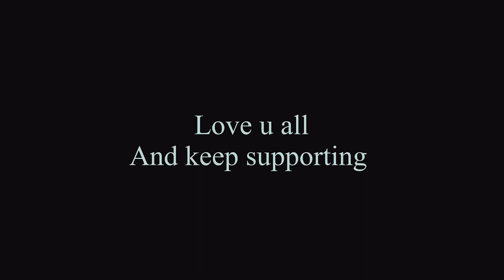Mysterious tree 🌲 - তুমি নিজেই চমকে যাবে😱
ফেসবুক - saidul islam
ইনস্টাগ্রাম-  saidul creator

Assam comedy video Assam funny video
comedy video 2021 new comedy video
bangla comedy video
Assam comedy video 2021
Assam funny video 2021
Assam bangla comedy video
Assam funny bangla 2021
bangla comedy video
hahakar boys video bangla comedy 2021
bangla comedy video funny video 2021
bangla comedy video funny video 2021 funny video comedy video 2021